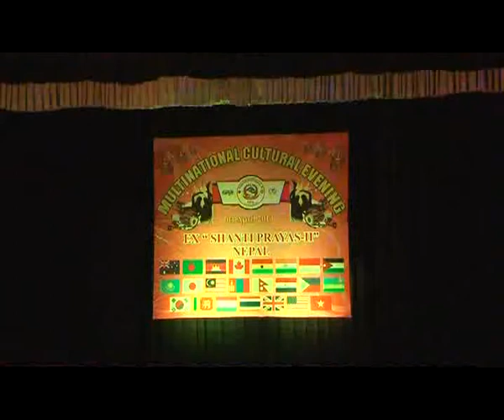Himalchuli Culture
video folklore